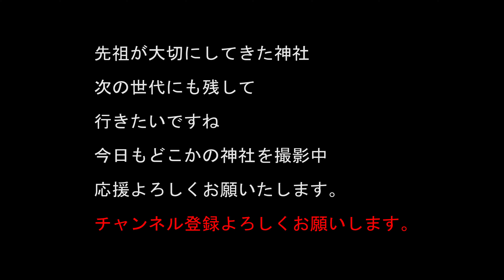伊弉諾神宮 巫女の舞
伊弉諾神宮の巫女さんの舞は
独特で素敵ですね。
自分が祈祷中は見れないので
貴重な映像が撮影できました。

伊弉諾神宮
[住所]〒656-1521 兵庫県淡路市多賀740
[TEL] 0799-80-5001